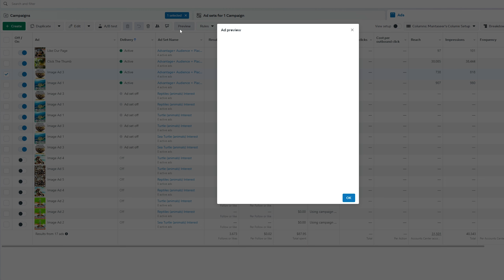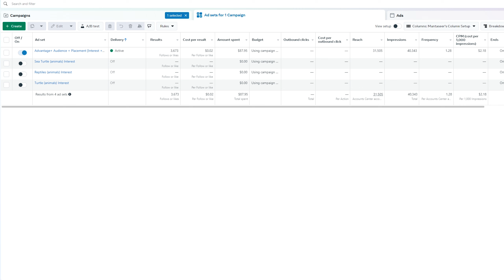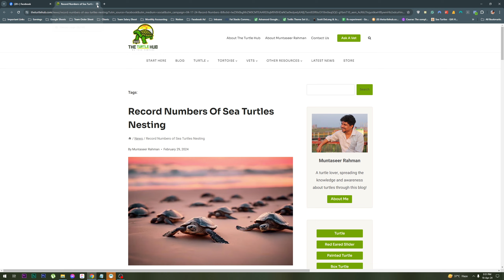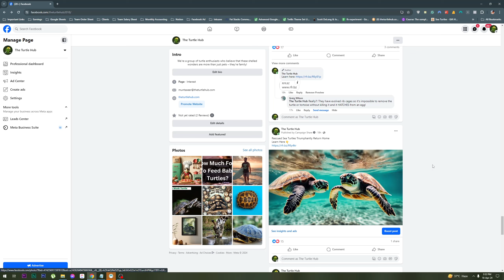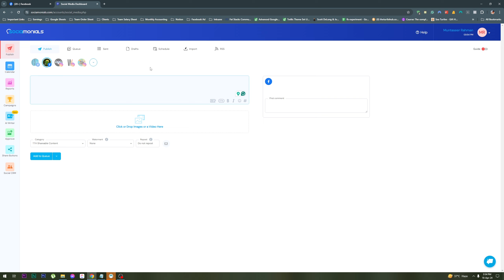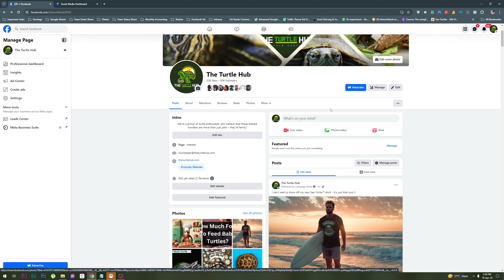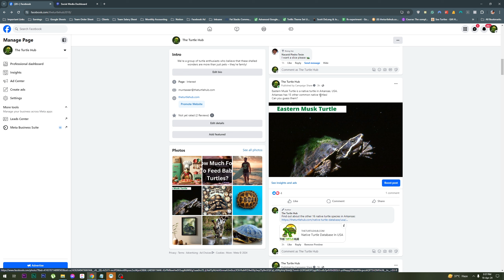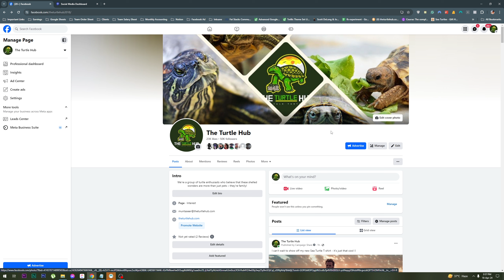কিভাবে আপনার ব্লগের জন্য ফেসবুক পেইজ গ্রো করবেন?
সম্পূর্ণ ফ্রীতে দেখে ফেলুন আমার Blogging Masterclass 2024! লিংকঃ